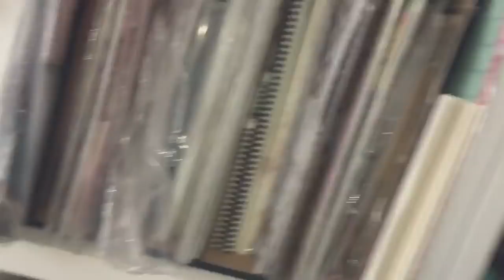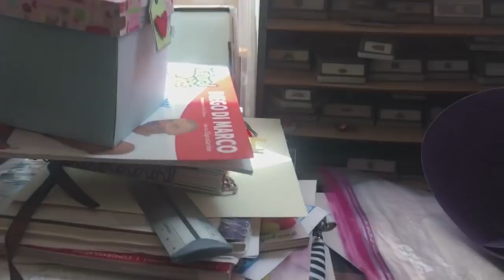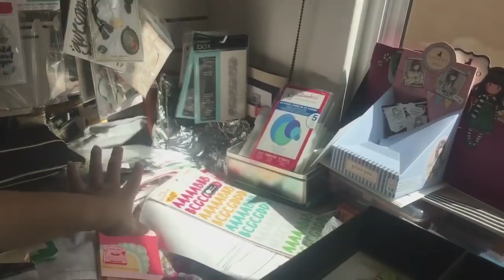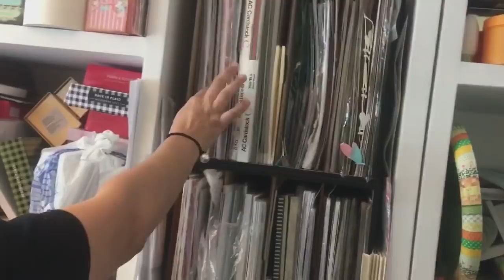Scraproom Tour. Mi cuarto de scrap es un CAOS!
Amigas, amigos. las invitamos hacer un tour por el Scraproom de una Scrapera Hoarder jajajajajajaja! Es mi cuarto de scrap, real, llevo años almacenando material de scrapbook y no lo guardo o no lo uso jajajaja. Quizá tenga que organizar una venta de garage, un destash o algo! Échenos porras, dennos consejos de organización. no sé... lloren con nosotras!